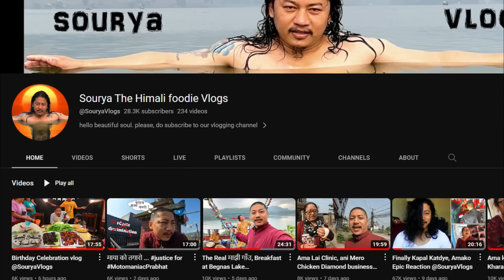Fish eggs with sidra achar, Whole eggs curry, lettuce salad Mukbang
Namaste! My name is "SOURYA " I welcome you all to Himali Foodie.